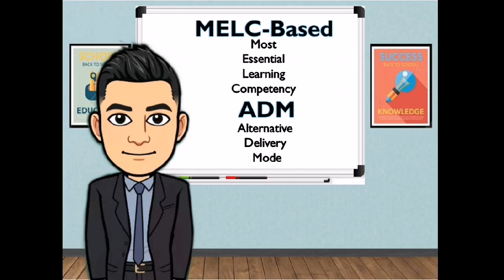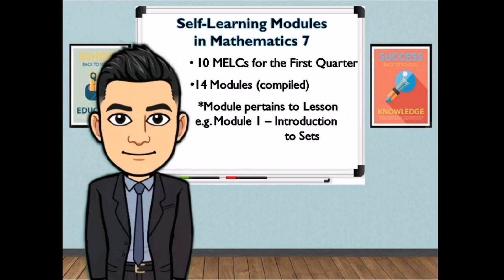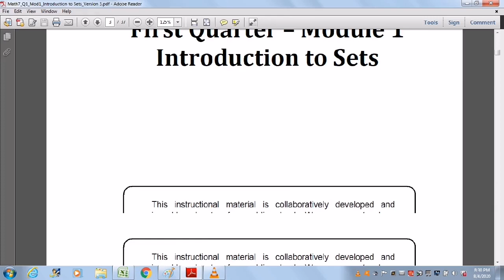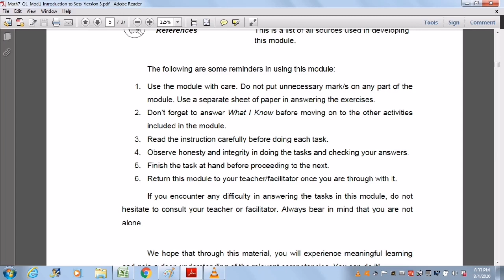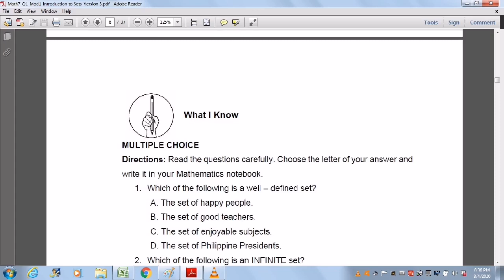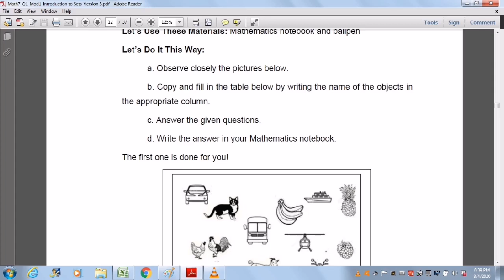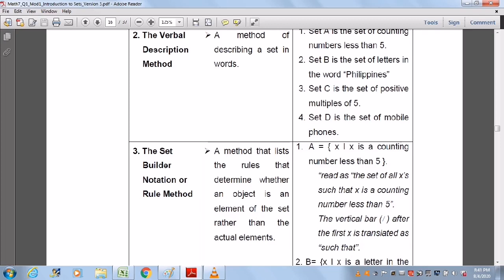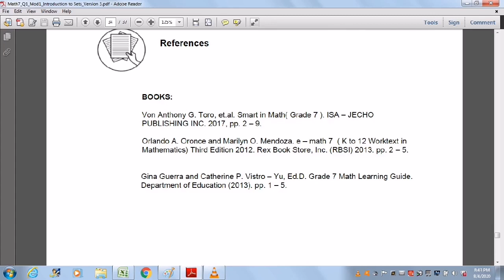Prescribed Self-Learning Module in Mathematics 7 (MELC-Based and ADM)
This video will show you what's in the self-learning module prescribed by the Department of Education. This module will be used in the teaching and learning activities where most students preferred Modular Distance Learning. The printed modules will be distibuted to the students and must answer all the activities cited in the module guided with the learning plan prepared by their respective teachers. Each division has its own module developed and created by experts, writers, illustrators, evaluators and all the collaborative  efforts of teachers, school heads, supervisors etc.
Let's wait for it. But for the mean time, we can make use of other references.

Source :
Department of Education- Region X

Math 7 Teachers
Math 8 Teachers